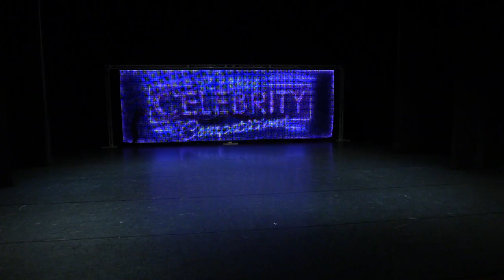Cham cham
Celebrity Dance